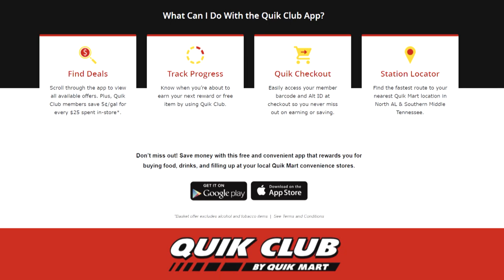X Sports Tonight 8-28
Loretto Volleyball travel to Lincoln Co
Plus, Lawrence Co and Summertown Football get ready for Week 3